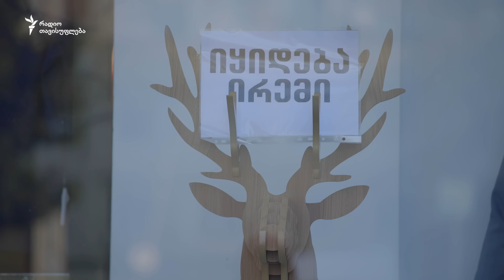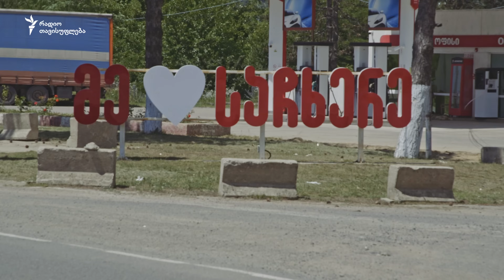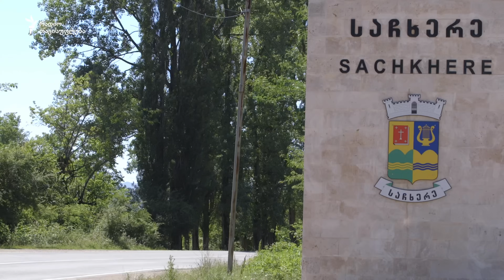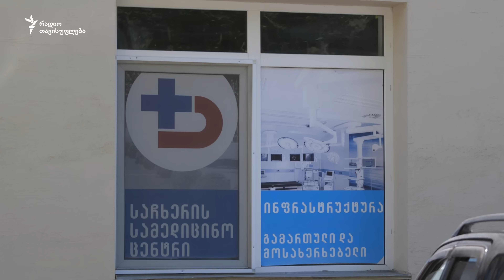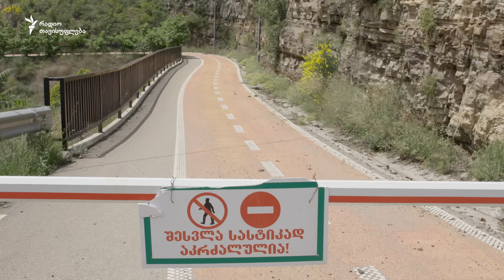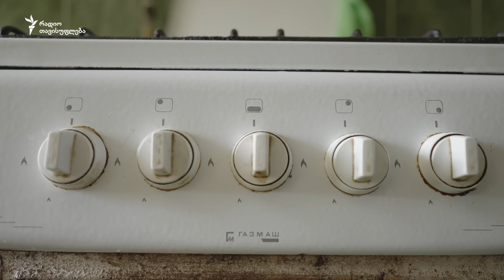საჩუქარი. ივანიშვილი - ფენოვანი 2.40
🎁 საჩუქარი, მადლიერების გრძნობა და ბიძინა ივანიშვილი, რომლის გულუხვობაზეც ხმები ჯერ კიდევ 2000-იანი წლების დასაწყისში, მის მშობლიურ მხარეში, საჩხერეში დაირხა.

🎁 ეთნოგრაფი თეა ქამუშაძე გვესაუბრება საჩუქრის ფენომენზე ისტორიაში და თანამედროვე საქართველოში.

გამოგვყევი 👇🏻